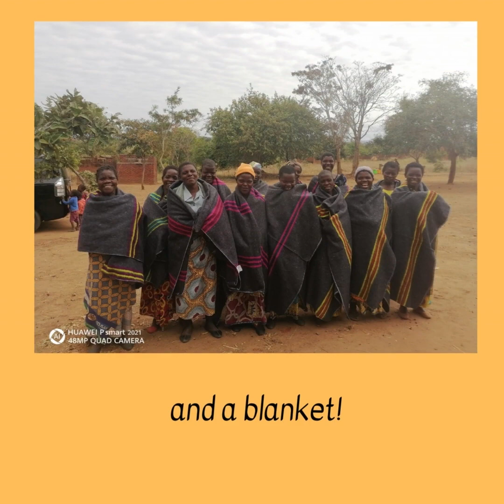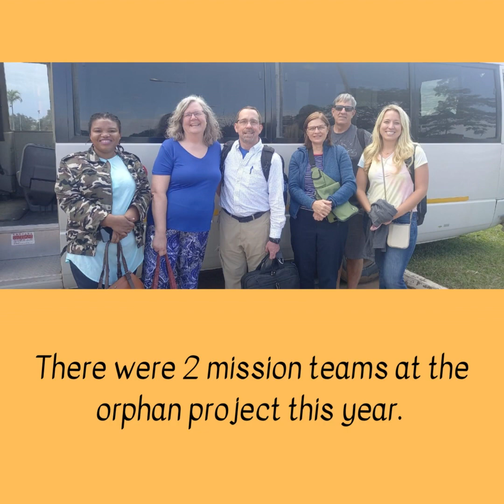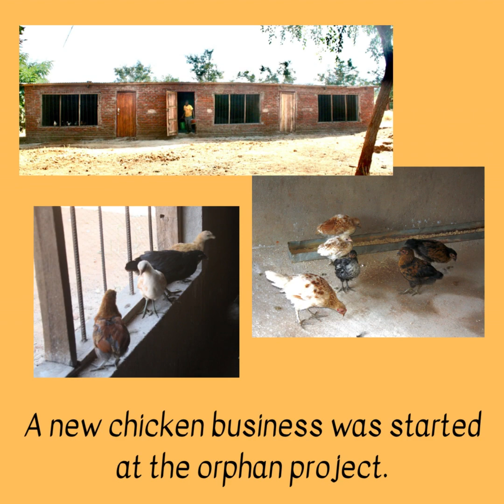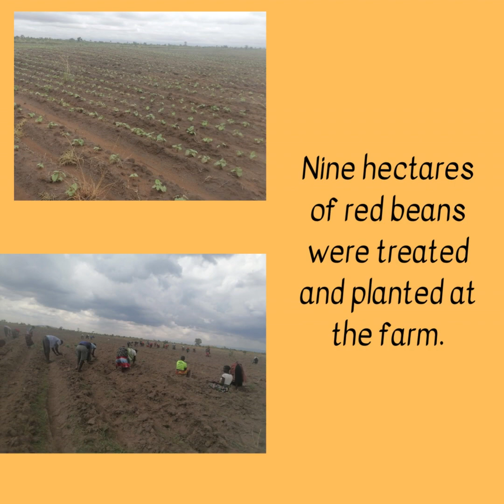2022 The year in review at Kanyenyeva Ministries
2022 was a year of much growth and change at Kanyenyeva Ministries. This video shows much of that growth and change. Enjoy!